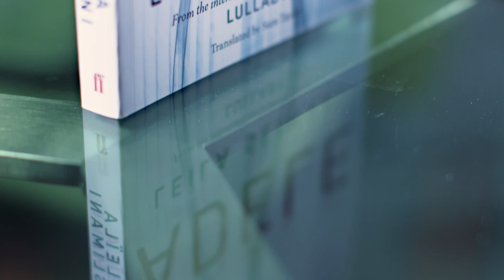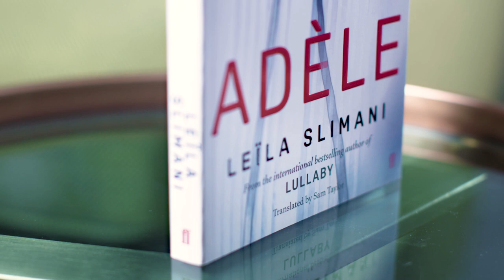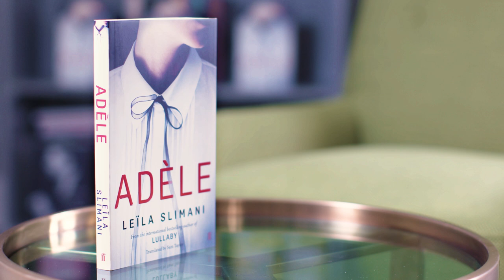Leïla Slimani on her latest novel Adèle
Leïla Slimani, the award-winning author of the sensational bestseller Lullaby, tells us about her new novel Adèle.

'The follow-up to last year’s bestselling nanny thriller Lullaby is a scorching portrait of a Parisian woman in the grip of sex addiction.'

'Adèle has glanced at the covenant of modern womanhood — the idea that you can have it all or should at least die trying — and detonated it.' New York Times

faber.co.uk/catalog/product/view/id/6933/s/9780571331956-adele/